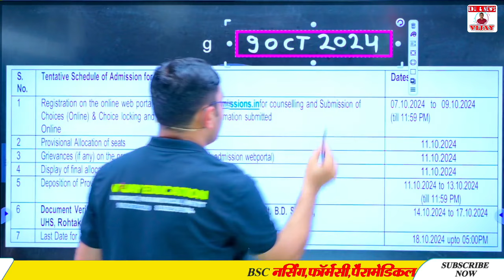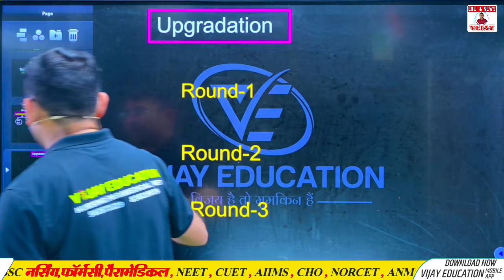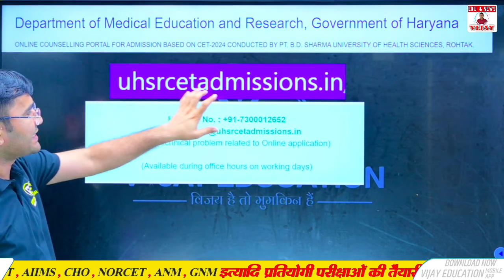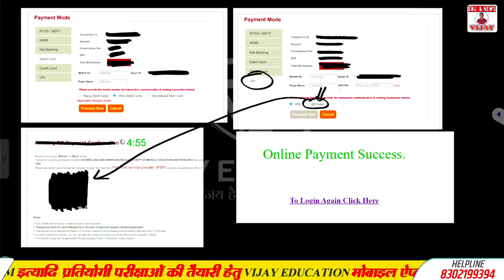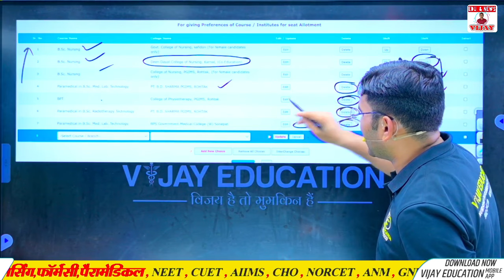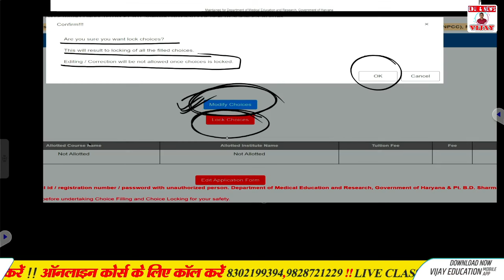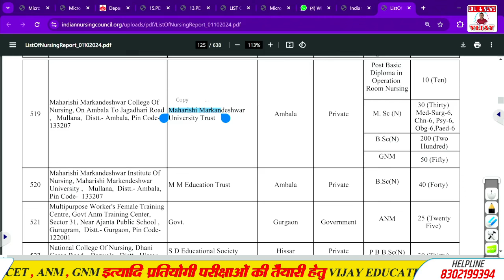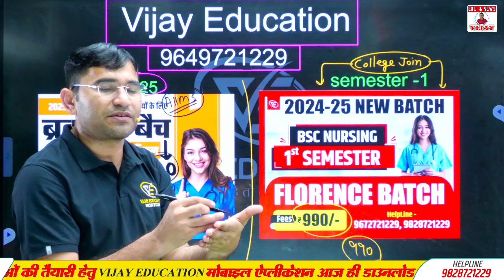HARYANA BSC NURSING 2024 2ND COUNSELLING START | HARYANA BSC NURSING 2ND COUNSELLING KAISE KARVAYE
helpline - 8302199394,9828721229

Owner
👉 Mr.Vijay Kumar Pooniya
Biology lecturer